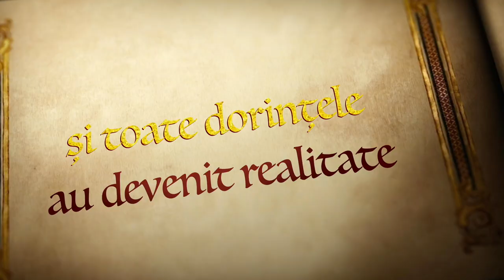Trailer Botez Darius Stefan Marius